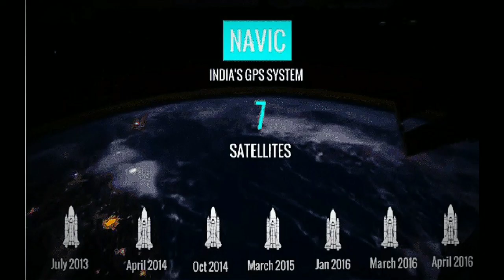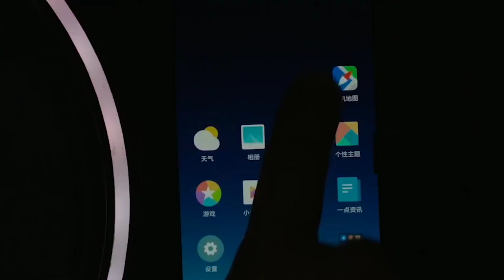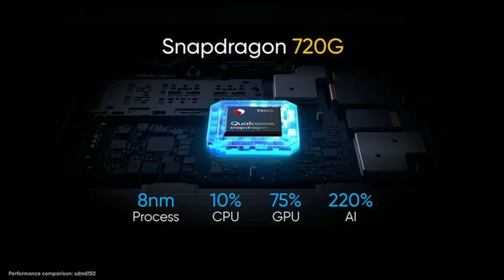NavIC-India's Own GPS | NavIC India's Proud 🇮🇳🛰️ Do watch this video if u are Indian#NavIC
Navigation with Indian constellation (NavIC) the gps which is made my ISRO the proud moment for all Indian in this video we shared all the information about NavIC like what is NavIC?
Why it is made by ISRO? What's the need of developing NavIC? How it's work? Which devices are compatible? Do watch the video till the end.

Thankyou🇮🇳